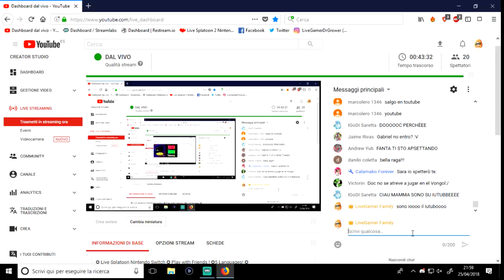✪ Live Splatoon Nintendo Switch ✪ Play with Friends ! ✪5 Languages! ✪